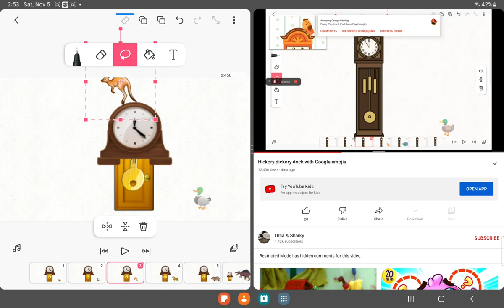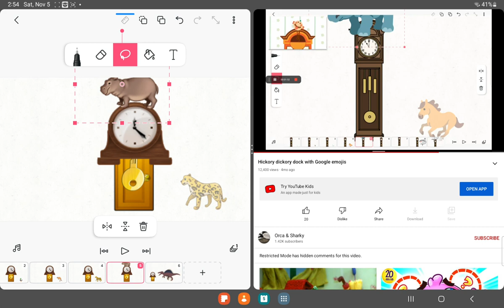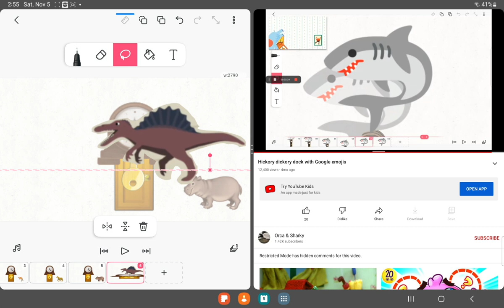Hickory dickory dock Squirrel to Spinosaurus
Squirrel Not Mouse
Duck
Kangaroo Not Swan
Leopard Not Horse
Hippo Not Rhino
Spinosaurus Not Shark